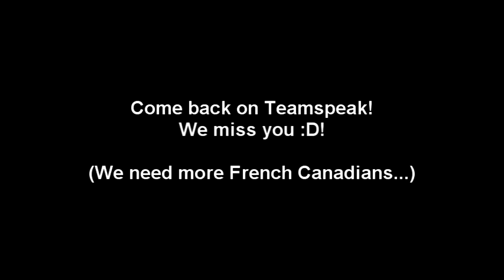seppo13 vs BLAST - [hobbes3, Lakaise] Commetary #4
DotA v6.69c

Sentinel:
seppo18 - Invoker
seppo10 - Spectre
seppo11 - Witch Doctor
seppo20 - Prophet
seppo96 - Lich

Scourge:
BLAST.Mdj - Earthshaker
BLAST.L94B - Shadow Fiend
BLAST.796 - Windrunner
BLAST.Elyaaa - Crystal Maiden
100kpm - Necrolyte